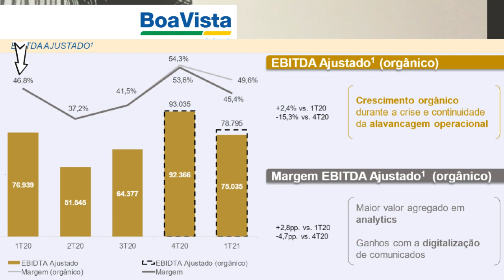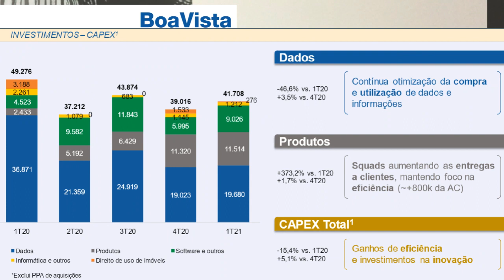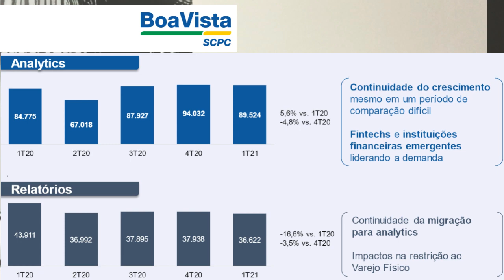21.05.2021 - Visão do Estrategista - Resultados Boa Vista 1T21 - BOAS3